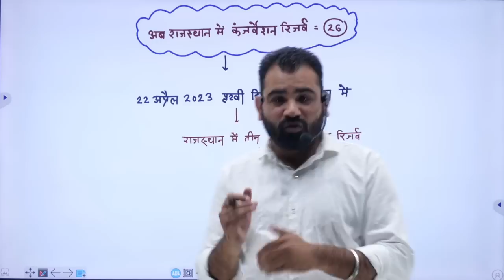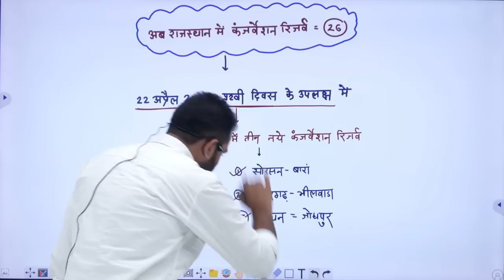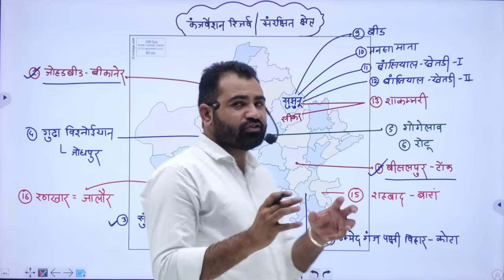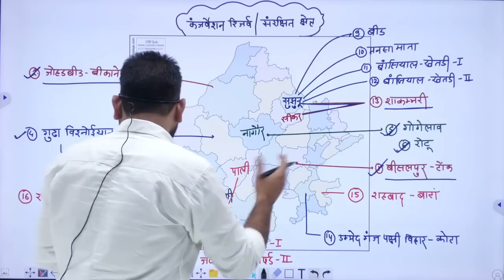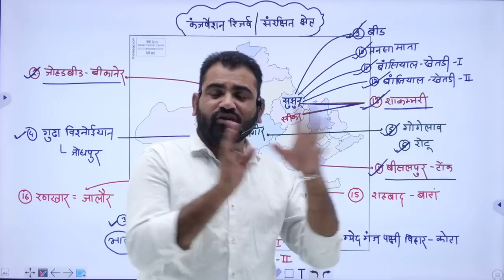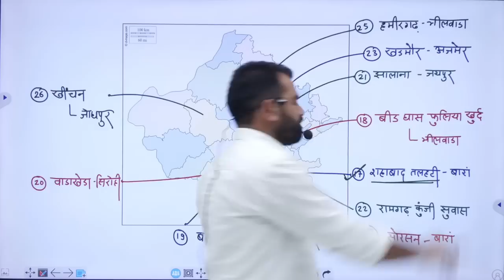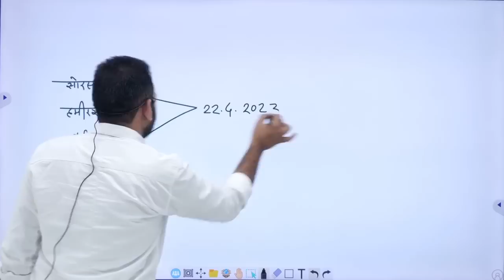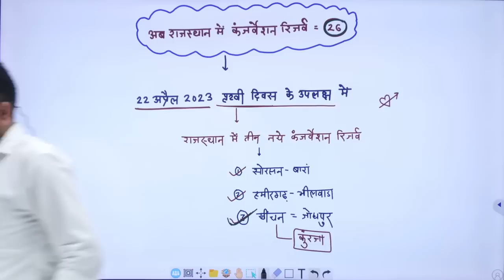अब 26 कंजर्वेंशन रिजर्व by Ashok sir